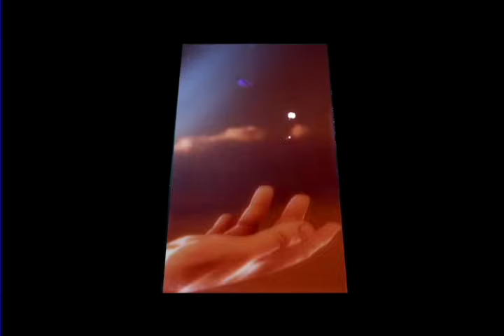BOOM BOOM SATELLITES 『EASY ACTION-Full ver.-』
映画「ベクシル」のテーマソングとなったこの曲はブンブンサテライツの代表曲のうちの1曲。6thアルバム「EXPOSED」のリード・トラックだったこの曲は現在でもフェスティバル常連の大人気曲。

ブンブンサテライツMUSIC VIDEO一挙公開中!!!